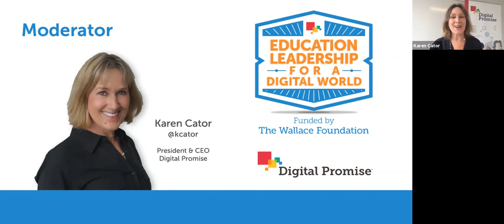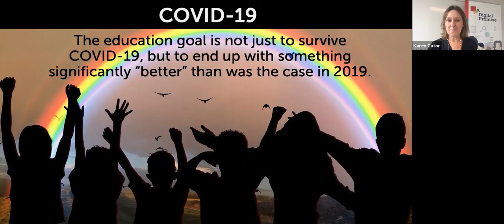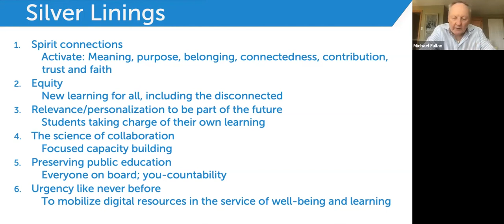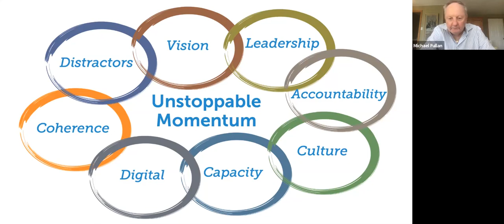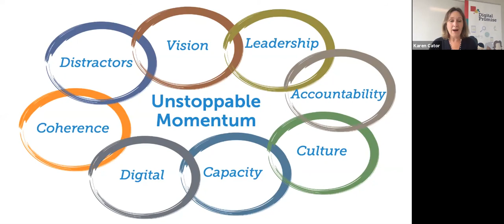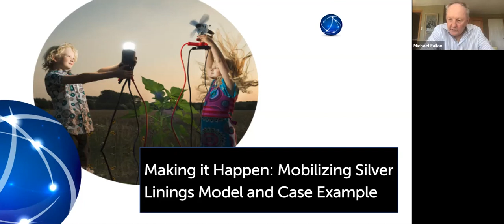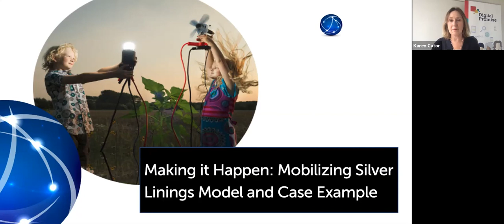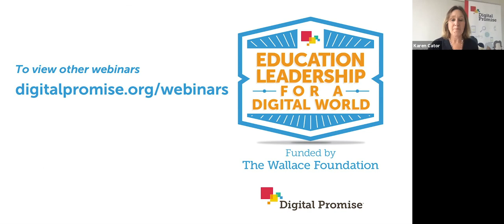Mark Edwards and Michael Fullan in conversation about Digital Leaders for the Future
The education goal is not just to survive COVID-19, but to end up with something significantly better than was the case in 2019. There are several ‘silver linings’ for making education breakthroughs arising from the pandemic. These silver linings could form pathways to improvement, and when in synergy with each other could provide a highway to transformation. In this session, moderated by Karen Cator, CEO of Digital Promise, we identify the pathways, show how they could interconnect, and discuss leadership qualities and actions that will be necessary to move systems forward towards meaningful transformation.